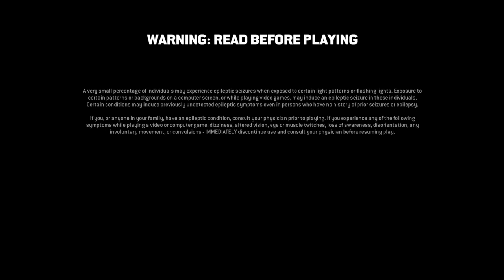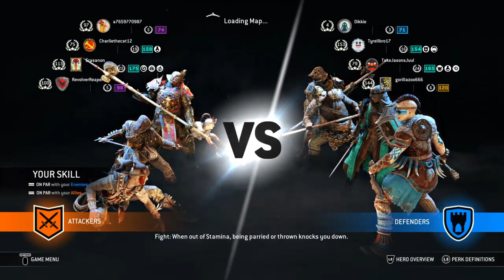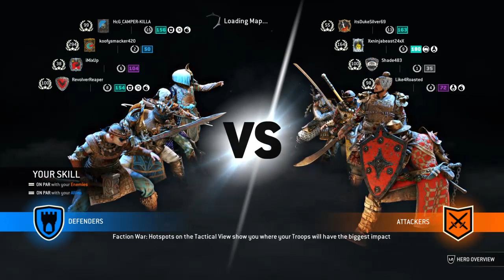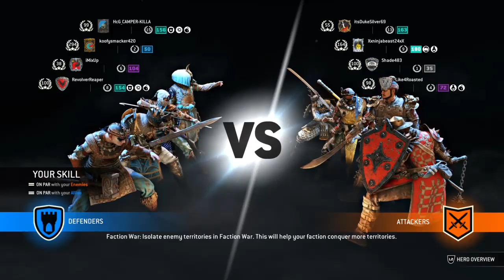For Honor Ragnarok Comes